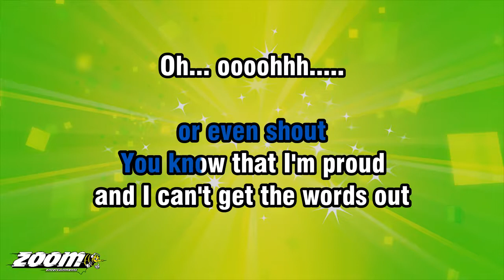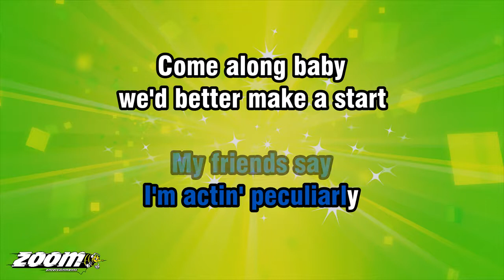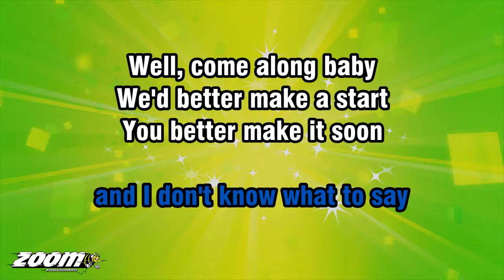Fleetwood Mac - Everywhere - Karaoke Version from Zoom Karaoke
CAN YOU HEAR ME CALLIN'
OUT YOUR NAME
YOU KNOW THAT I'M FALLIN'

I SPEAK A LITTLE LOUDER
OR EVEN SHOUT
YOU KNOW THAT I'M PROUD
AND I CAN'T GET THE WORDS OUT

OH... OOOOHHH.
I WANNA BE WITH
YOU EVERYWHERE
OH... OOOOHHH.
YOU EVERYWHERE

SOMETHIN'S HAPPENIN'
HAPPENIN' TO ME
MY FRIENDS SAY
I'M ACTIN' PECULIARLY

COME ALONG BABY
WE'D BETTER MAKE A START
YOU BETTER MAKE IT SOON
BEFORE YOU BREAK MY HEART

OH... OOOOHHH.
YOU EVERYWHERE
OH... OOOOHHH.
YOU EVERYWHERE

OH... OOOOHHH.
YOU EVERYWHERE
OH... OOOOHHH.
YOU EVERYWHERE

OH... OOOOHHH.
YOU EVERYWHERE
OH... OOOOHHH.
YOU EVERYWHERE